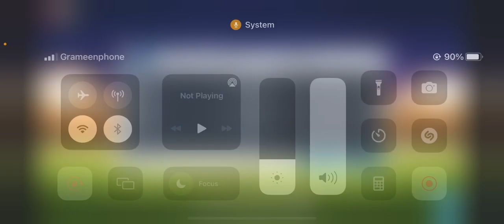Bangladesh all wicket and Bangladesh lead by 829